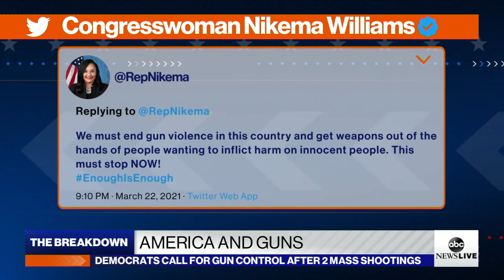Rep. Nikema Williams discusses gun control and Equal Pay Day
Democrats call for gun control after two mass shootings this month and more on Equal Pay Day, which calls attention to women being paid less than their male counterparts.